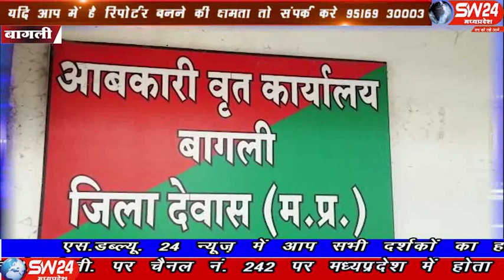sw24news bagli, 22.11.2019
बागली तहसील के गांव भील आमला के जंगल में महुआ से बनने वाली अवैध शराब का कारोबार थमने का नाम नहीं ले रहा है बागली से रवि पाटीदार की रिपोर्ट#sw24news